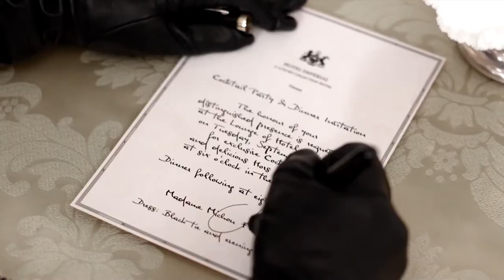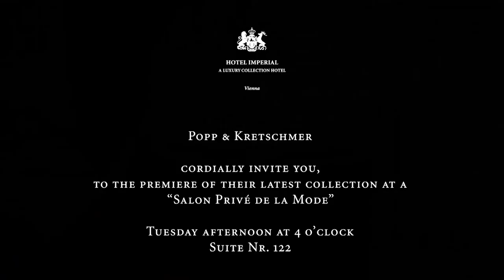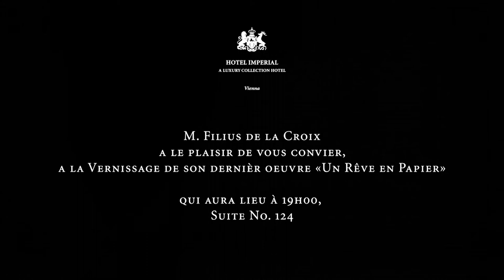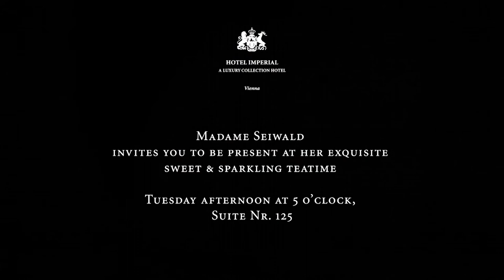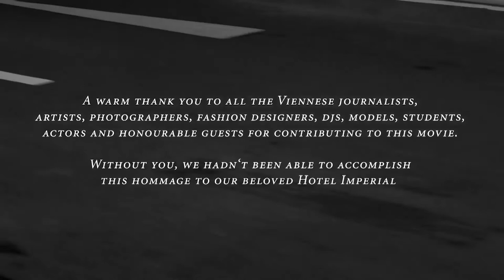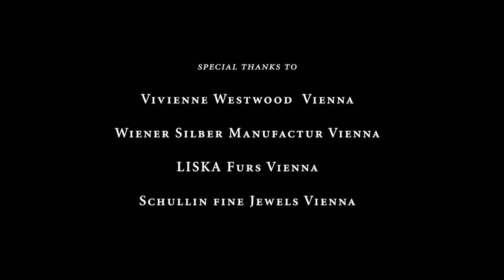A NEW IMPERIAL HiSTORY MEMORIES ARE THE FUTURE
Imperial Hotel, Vienna got awarded at the Tourism Media Award Event at the ITB 2015 – world`s largest trade show in Berlin. The film is a homage of the Viennese society to their beloved Hotel Imperial, on the occasion of its 140-year anniversary.